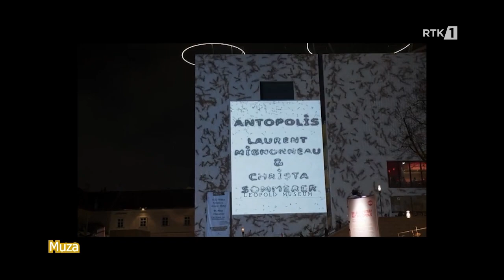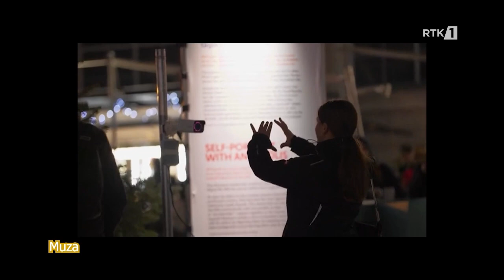Muza - Penesta Dika 10.09.2023